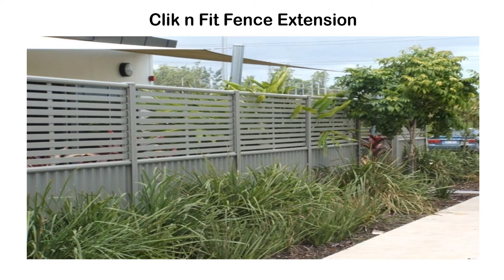Top DIY Ideas for Window Screens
Superior Screens Clik-n-Fit slat systems are ideal for self install. Supplied with all the components required to make a beautiful and long lasting slatting fence or screen.

At Superior Screens South Australia, we offer a comprehensive range of aluminium slatted screens in Adelaide and Colorbond slatted screens in Adelaide. We have in excess of ten products available, along with a wide selection of custom variations and an array of different colours to suit your project. With slatted screens in Adelaide becoming increasingly popular, we continually add to and improve our range to meet demand.